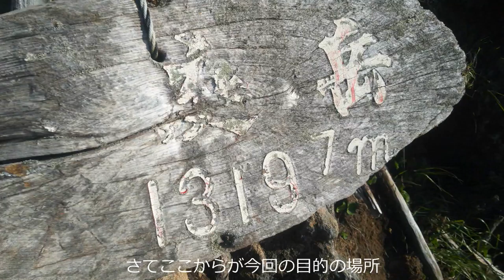19th.jun 2018 mt.eniwa"go in serch of umbrella leaf"